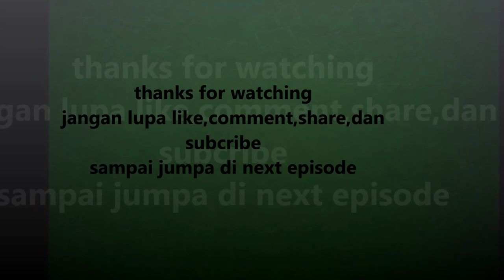Persib Bandung Rekrut pemain asal liberia Erick Weeks Lewis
ikuti trus episodenya.sampai jumpa di next episodenya^_^